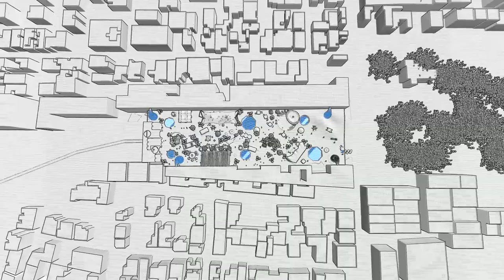Jalandhar | PPR | Rethink | Re-design | LPU (STUDENTS WORK) architecture students urban work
presented my

Acadmic Project by group of students of Lovely professional University (LPU) for redevelopment of the area.
TARUN
SHREYANSH
DIVYANSH
HITESH BUSSETTY
ANUSHKA JOSHI

THANKYOU FOR WATCHING THIS VIDEO PLEASE LIKE | SHARE | COMMENT